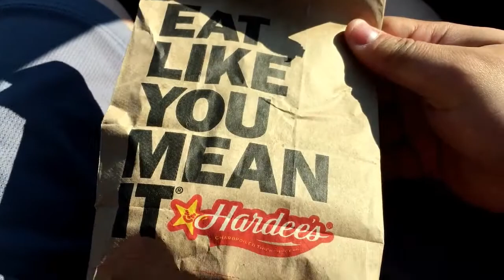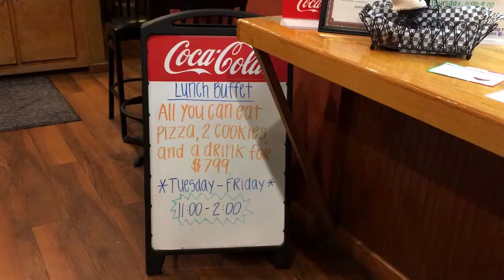VLOG #6 - We Have Arrived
After getting lost in rural North Carolina, we finally made it to Myrtle Beach! I was unable to include a scene at Hardee's but when I walked into the bathroom their urinal was overflowing and there was an inch of water on the floor, I told the girl at the register and got a burger haha.

Thank you so much for your support! Everyone who watches this video just thank you so much!